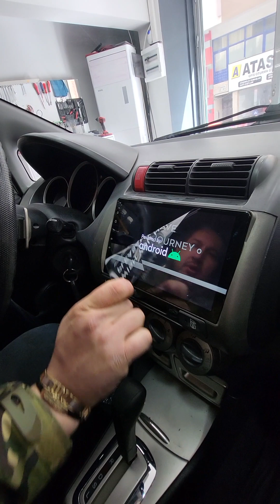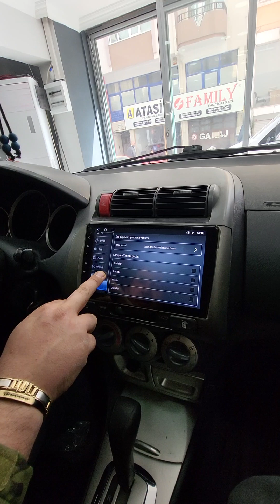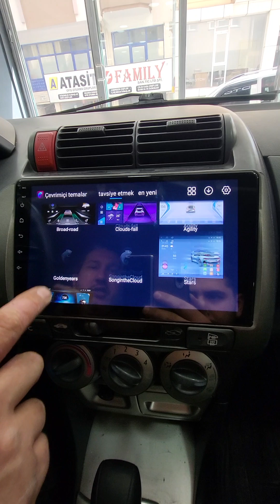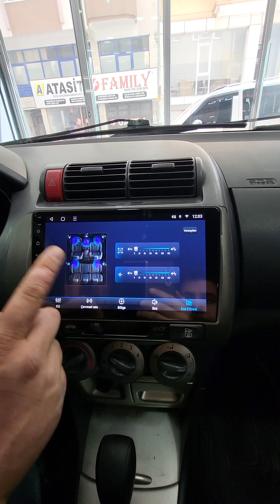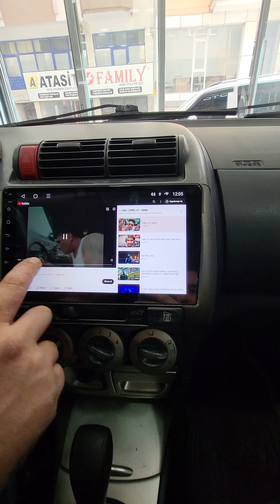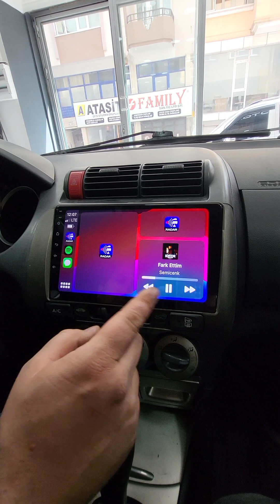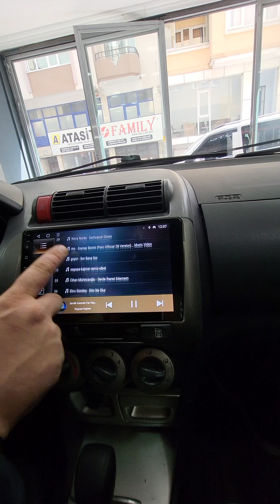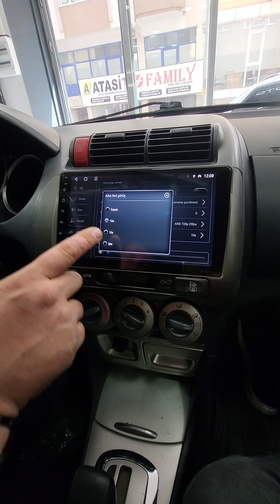HONDA CİTY JAZZ ANDROİD MULTİMEDYA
Tüm sosyal medyalarda ecuman motorsport olarak bize ulaşabilirsiniz